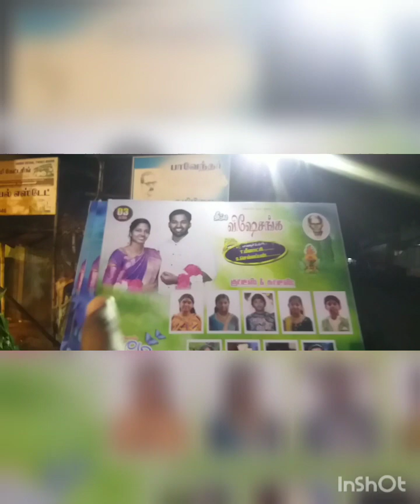Marriage Vlog / Semma fun/தமிழ் சாரல்❤️🥰